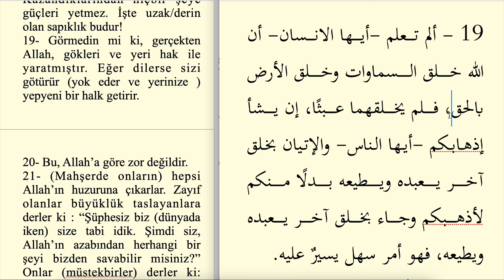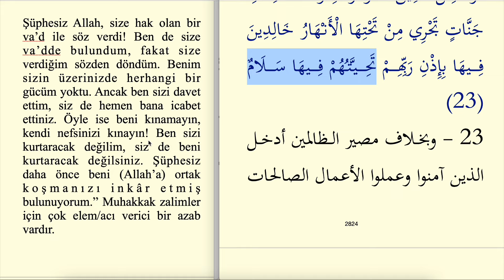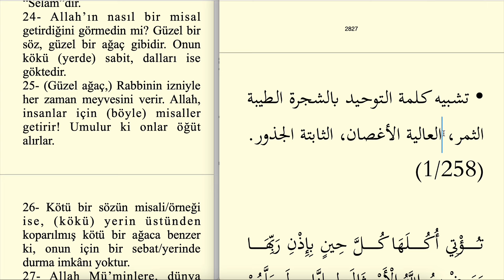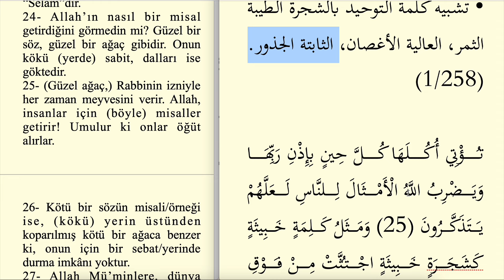ARAPÇA MUHTASAR TEFSİR 257.SAYFA - İBRAHİM SURESİ 19-24